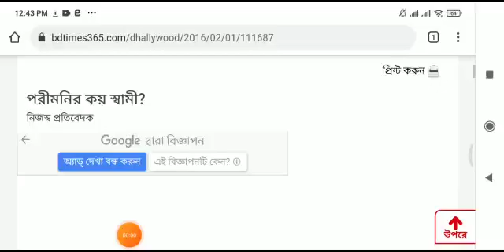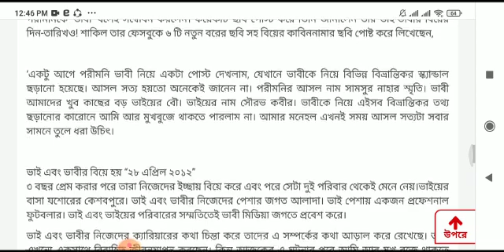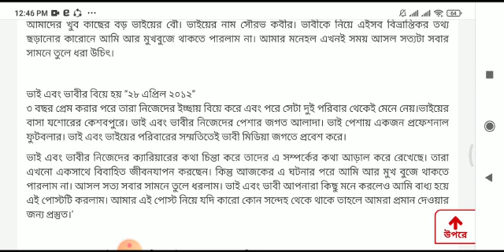পরীমনির কয় স্বামী?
নিজস্ব প্রতিবেদক
ক্যারিয়ারের শুরু থেকেই বিভিন্ন কারণে আলোচনায় ছিলেন ঢালিউড নায়িকা পরীমনি। সামাজিক যোগাযোগ মাধ্যম ফেসবুকে প্রকাশ হওয়া কয়েকটি ছবির মাধ্যমে আবারও আলোচনার ঝড় বইছে তাকে নিয়ে। স্বভাবতই এই নায়িকাকে নিয়ে দর্শকদের আছে ব্যাপক কৌতুহল।

পরীমনির সাথে এক যুবকের বেশ কিছু অন্ত:রঙ্গ ছবি ফাঁস হয়েছে।এসব ছবির কোনটিতে তিনি এক যুবকের কোলে বসে আছেন, কোনটায় আবার চুমু খাচ্ছেন। যে দুটি আইডি থেকে এসব ছবি ফাঁস হয়েছে তাদের জোর দাবি পরীমনি বিবাহিত এবং এটা তার স্বামীর সাথে তোলা ছবি। স্মৃতিচারন করতেই তারা শুধু পরীর ছবিগুলো ফেসবুকে দিয়েছে। তবে ছবিগুলো নিয়ে দেশের বেশ কয়েকটি অনলাইন এবং জাতীয় গনমাধ্যমনে প্রকাশিত সংবাদের পরেই মুলত আলোচনায় আসে ব্যাপারটা